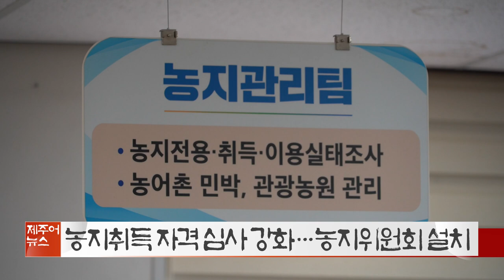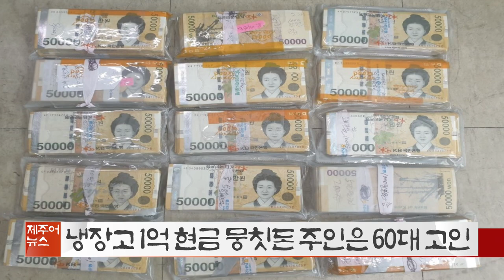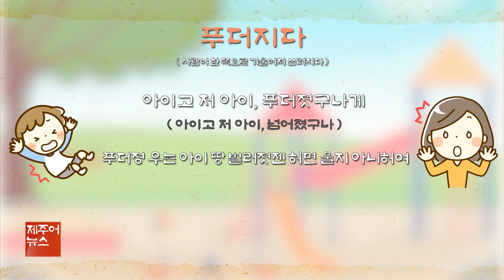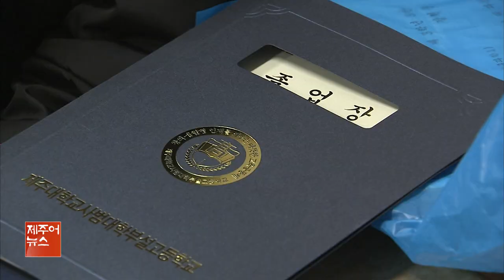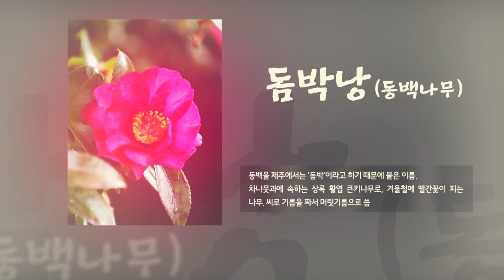KCTV 제주어뉴스 골암시민 들엄시민 211002